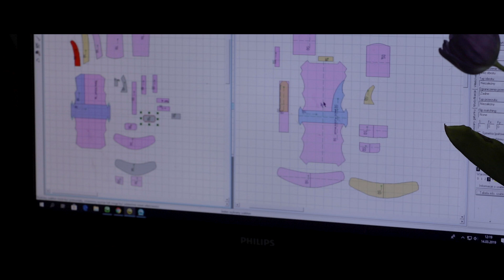SSC LennyUpGrade Adjustable Carrier - the origin | Nosidełko Regulowane LennyUpGrade - narodziny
LennyUpGrade - get to know its heartbeat